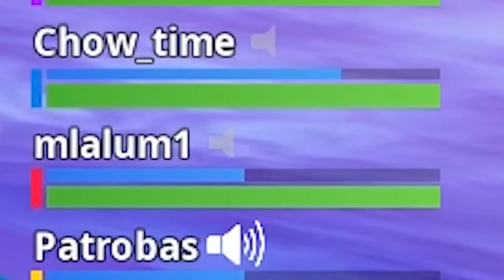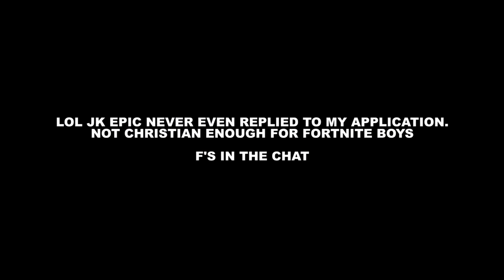CRAZY DRILL SERGEANT MAKES PLAYERS DIE LAUGHING IN FORTNITE!